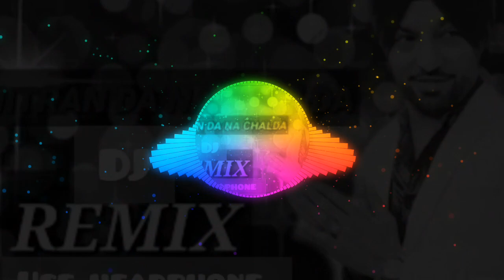Mitra Da Naa Chalda song 😱 DJ REMIX 🎶🔊 Punjabi song lk music